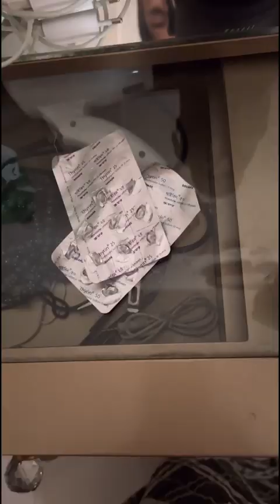অনেক দিন পর বেশ মজার কিছু ডেজার্ট খেলাম 😍 || Vlog-140 || DR.ILMA'S VLOG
The desserts was from

Crimson Cup Khilgaon
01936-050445